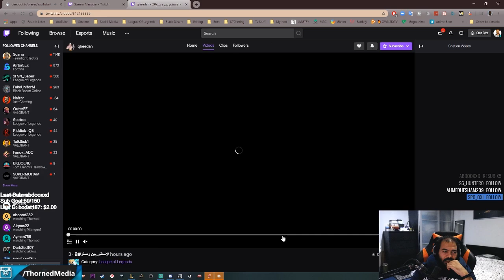وايتس لما يلعب ثريش - ليق اوف لجندز